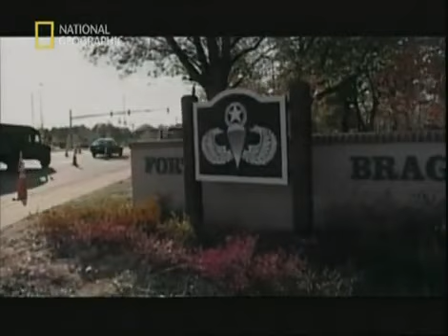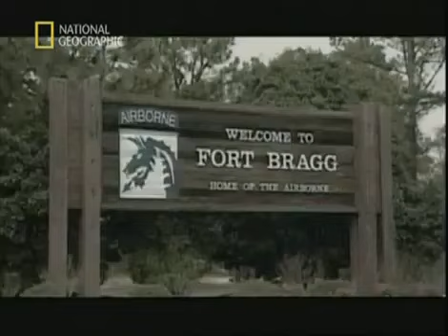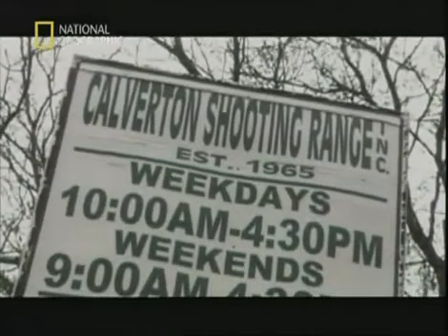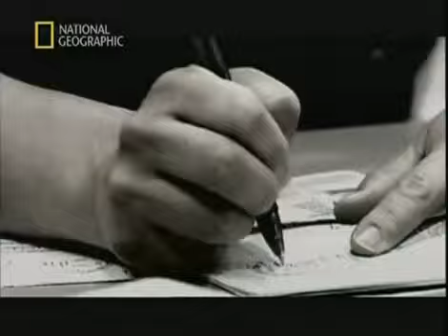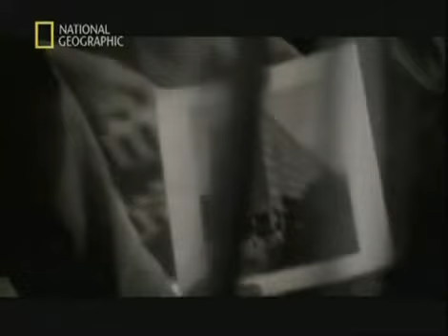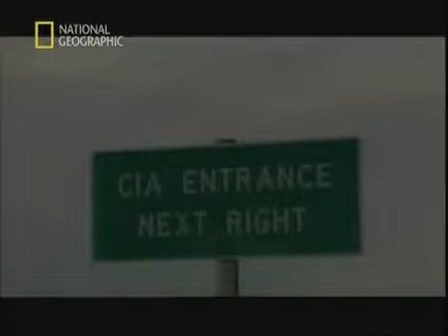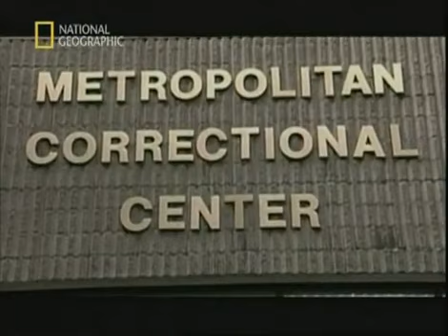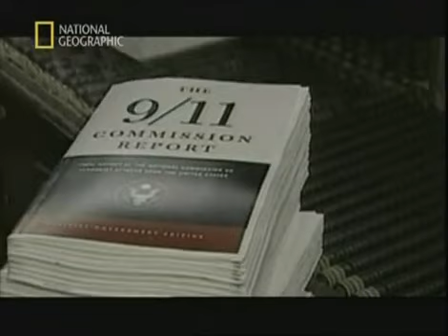REPORTAGE CHOQUE 2021 L'espion du 11 Septembre Ali Mohammed, agent d'Al-Qaida infiltré dans l'armée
Retour sur le parcours d'Ali Mohammed, un agent
d'Al-Qaida qui a infiltré les services de renseignements américains, soupçonné d'avoir joué un rôle déterminant dans la mise en oeuvre des attentats du 11 septembre 2001. Cet ancien major des forces spéciales égyptiennes plonge dans le terrorisme au début des années 80. Bien que son nom figure alors sur la liste des terroristes du département d'Etat, il parvient à s'installer aux Etats-Unis. Il devient citoyen américain en 1985 et rejoint l'armée des Etats-Unis, où il enseigne la culture et la politique du Moyen-Orient à Fort Bragg, le quartier général des Forces spéciales. Contacté par le FBI, il est engagé comme informateur de l'agence fédérale et se retrouve chargé de localiser le chef du groupe terroriste, alors même qu'il assure la formation des combattant d'Al-Qaida au Soudan à la demande d'Oussama Ben Laden.